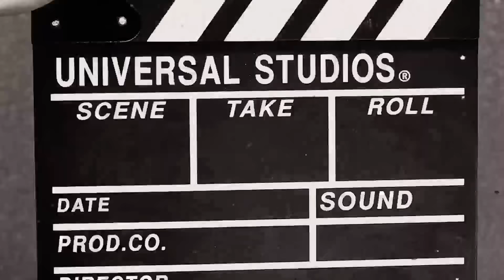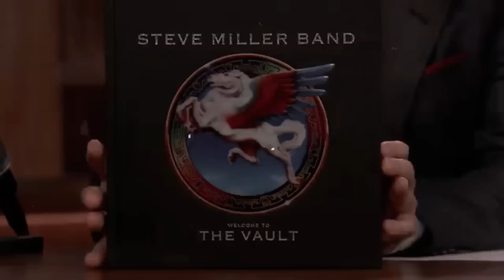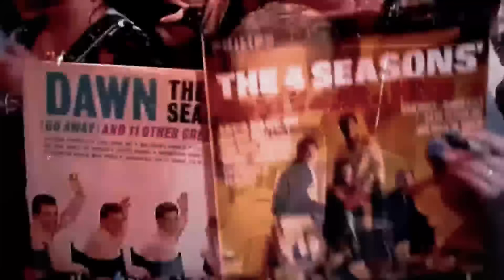35 ROCK AND ROLL Stars Are Now About 95, How They Live Is Sad..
35 ROCK AND ROLL Stars Are Now About 95, How They Live Is Sad..

 From shocking transformations to heartwarming reflections, join us as we explore the untold stories of these legendary musicians in their golden years. Watch now for an intimate look at how these icons are coping with aging and embracing life at 95.